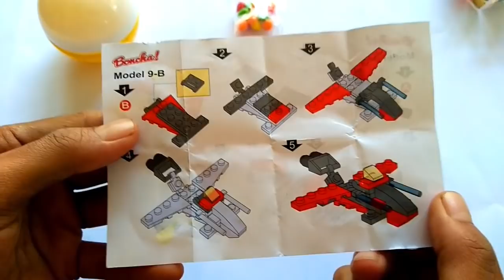Coloring School Bus And Coloring Pokemon - Coloring For Kids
Coloring School Bus And Coloring Pokemon
Hello all friends, welcome to The Kiddies channel. This channel has coloring, drawing and toys for kids that you definitely like.

Many interesting pictures and various colors that are perfect for all of you, hopefully you can be entertained and like it.

Follow The Kiddies on

I hope this video can be useful.